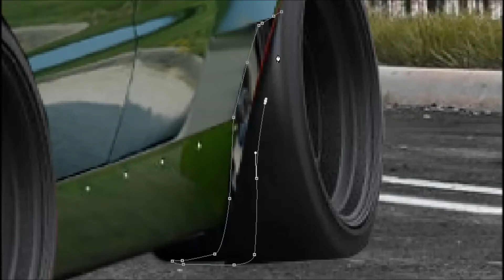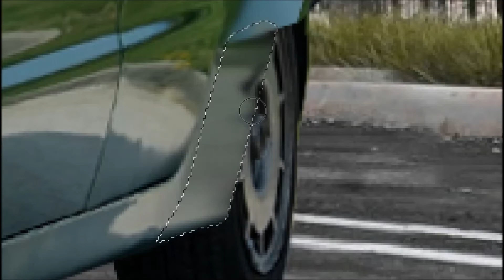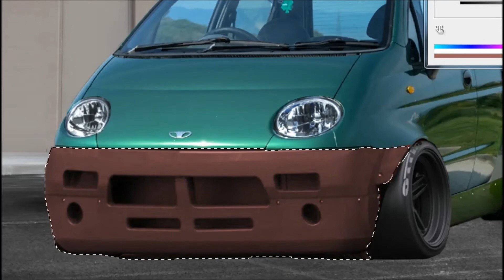Virtual Tuning Daewoo Matiz Photoshop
Hello Everyone...
Virtual Tuning Daewoo Matiz editing with Photoshop Cs5...